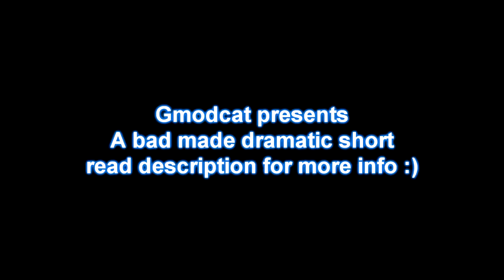land of zambies shorts #1- A love story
So today i quickly made my first episode of this new series
Wanted to make it dramatic but wasnt really that good xD
But it gives a little of cats backstory. So the shorts are gonna be some small video series that explains stuff about the backstory on the characters and just random events. Hope you enjoyed and guys pls share and like if you want me to really get back into makeing videos. I know it sounds stupid but i really need the support from you guys to keep my motivation. Thank you all

Song: One More Light (Official Lyric Video) - Linkin Park
i dont own it at all, linkin park dose
R.I.P Chester